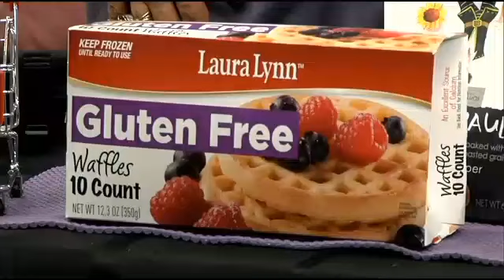Jeff Roper Interview segment 5 29 13 Your Carolina WSPA-TV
Jeff Roper, Host/Anchor Talent commercial interview segment